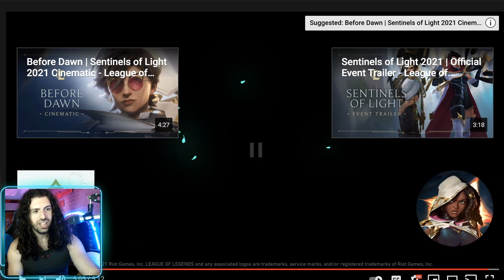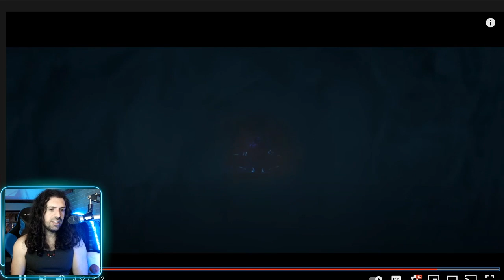Filmmaker Reacts: Absolution | Sentinels of Light 2021 Cinematic - League of Legends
My Reaction to Absolution | Sentinels of Light 2021 Cinematic - League of Legends! What's your favorite league of legends cinematic?

Two souls entwined by fate. One life for the other’s freedom.

Journey to the end in Rise of the Sentinels, a narrative adventure available in-client until August 10.